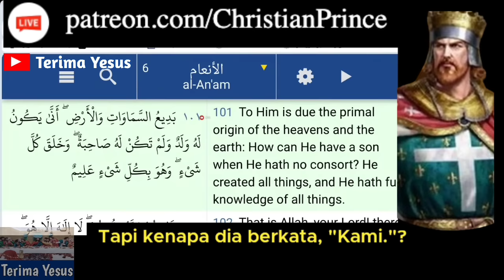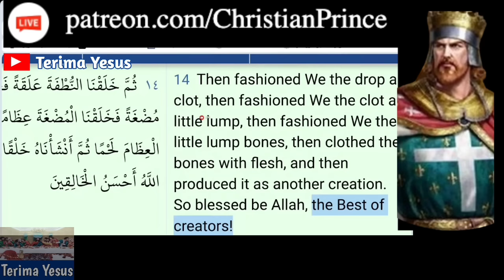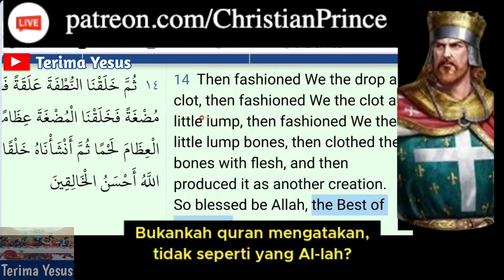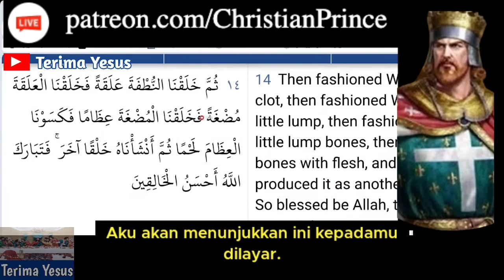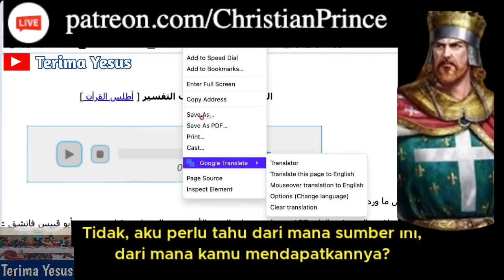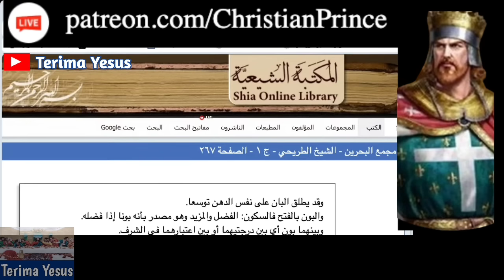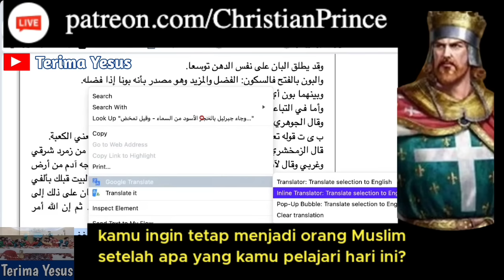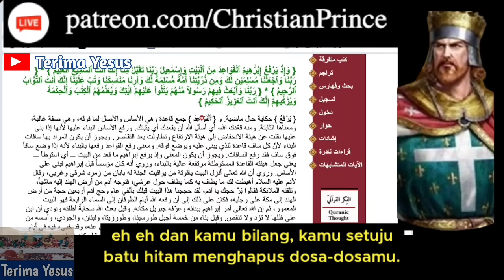Seorang Muslim Mencoba Yang Terbaik Untuk Membuktikan Al-lah Itu Satu Tuhan Meskipun Pakai kata Kami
Christian Prince Debat Dengan Seorang Muslim.